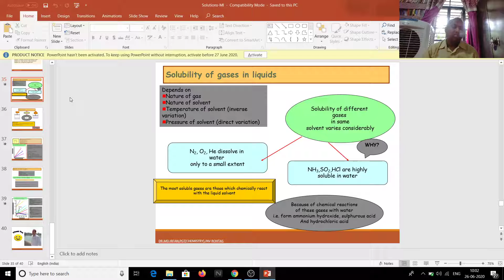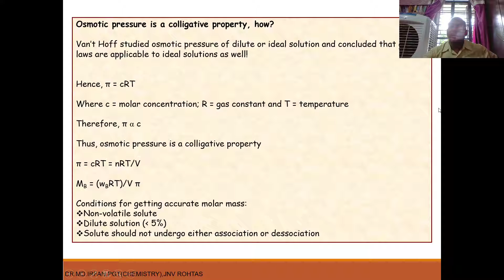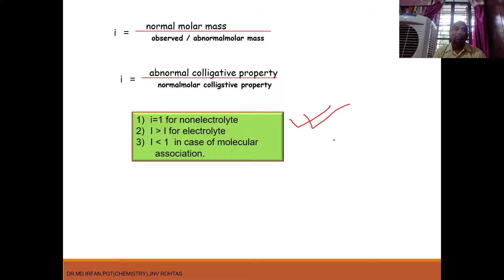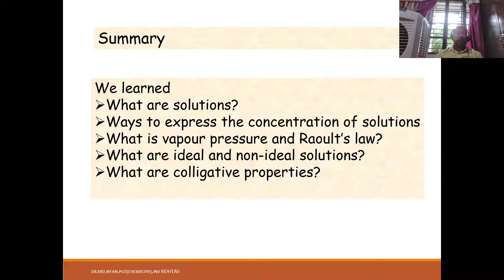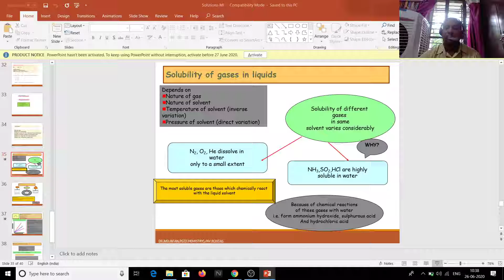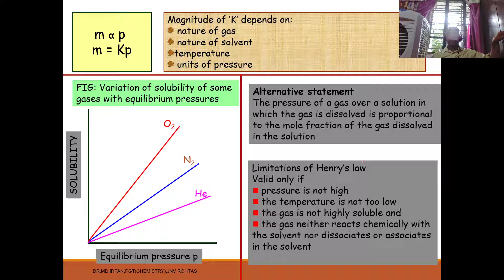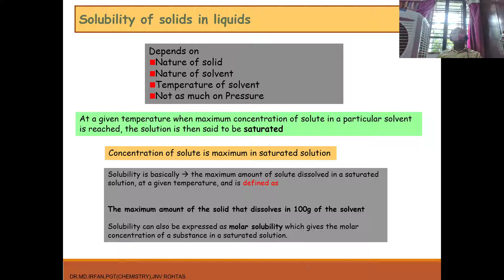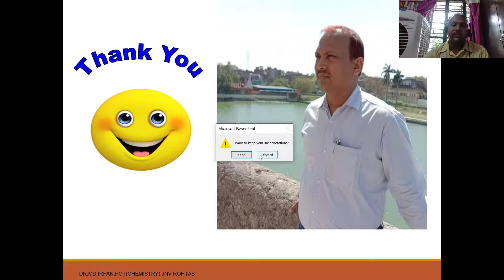solution part -iv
this video may be used by those students who have missed todays (26/6/2020) class